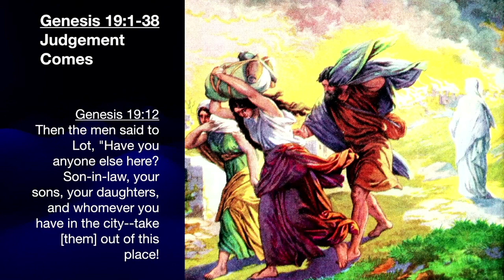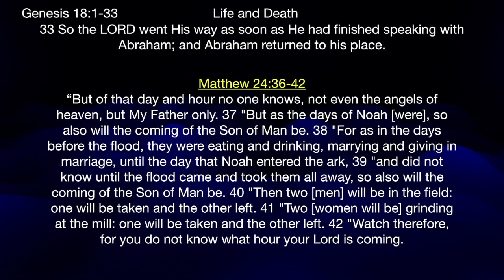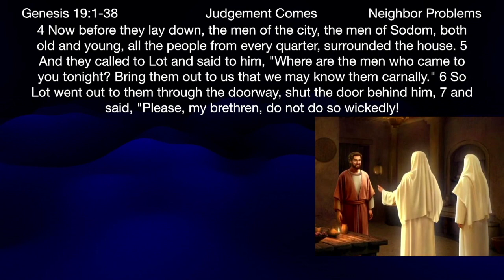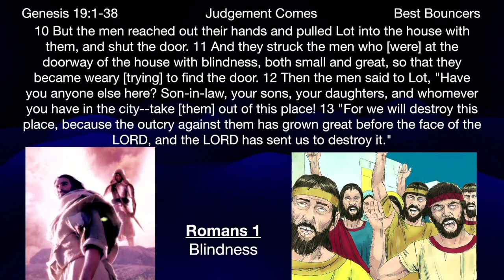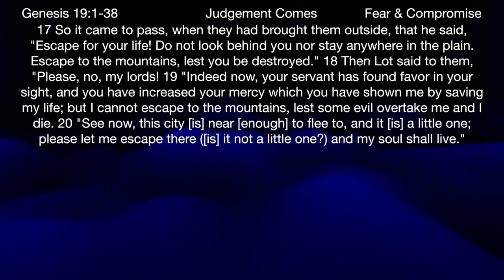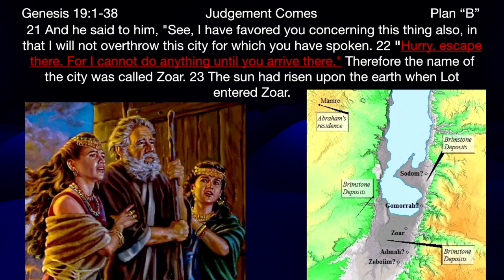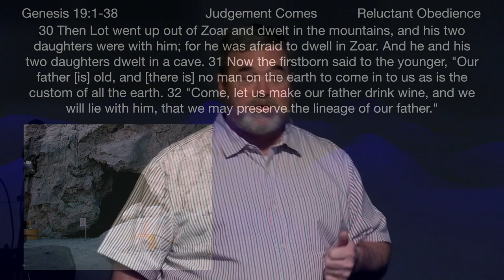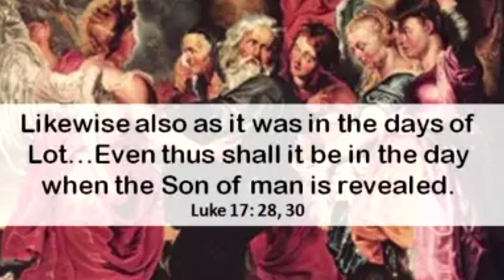** Genesis 19:1-38 - Judgement Comes ** | Grace Bible Fellowship Monmouth County | Sermons